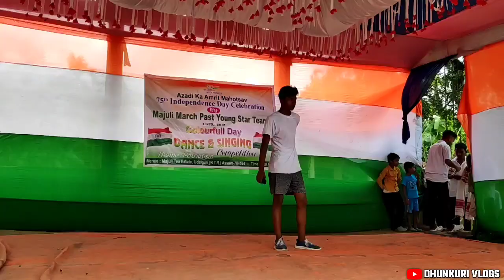75th Independence Day 🇮🇳Celebration | Majuli Tea Estate | Special Vlog | March Past & More!!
75th Independence Day 🇮🇳Celebration | Majuli Tea Estate | Special Vlog | March Past & More!!

🟥 IMPORTANT NOTICE🟥